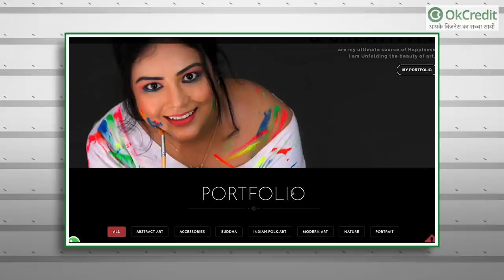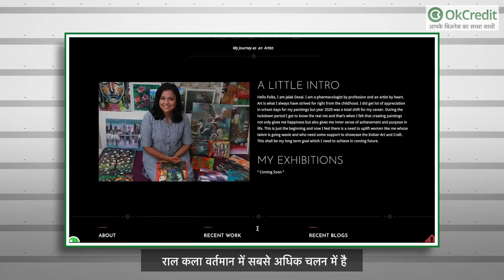नौकरी गई तो शुरू किया अपना Business, Lockdown में घर बैठे कमाये ₹ 3 Lakh | OkCredit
आज की कहानी ऐसे ही एक शख़्सियत की है, जिसकी नौकरी कोरोना महामारी की वजह से चली गई थी, लेकिन हिम्मत ना हार कर, अपने जुनून को बनाया पेशा।

आज हम बात कर रहे हैं सूरत की 'जलाक देसाई' की, जिन्होंने नौकरी खोने के बाद अपने शौक़ को वापस अपनाया, और शौक़ से बनाया बिज़नेस।

- जलाक देसाई को बचपन से ही पेंटिंग बनाने में काफी दिलचस्पी थी और वह स्कूल में प्रतियोगिताओं में भी हिस्सा लिया करती थीं।

- पेंटिंग्स में दिलचस्पी होने के बावजूद 'जलाक' ने अपना करियर 'औषध विज्ञान' में बनाया, इसका कारण यह था कि पेंटिंग्स को अस्थिर करियर के रूप में माना जाता है।

- साल 2011 में, जलाक ने औषध विज्ञान में मास्टर्स पूरा करने के बाद 12,000 रुपये की मासिक आय के साथ एक फार्मास्युटिकल कंपनी में काम करना शुरू किया।

- हालाँकि, लगभग 4 वर्षों तक इस क्षेत्र में काम करने के बाद, साल 2015 में जलाक ने अपने बच्चों के पालन-पोषण के लिए तीन साल का ब्रेक लिया।

- 2018 में जलाक ने फिर से पेशेवर दुनिया की ओर रुख किया और 2018 में एक आयुर्वेदिक कॉलेज में फार्माकोलॉजी के अतिथि व्याख्याता के रूप में पढ़ाना शुरू किया।

- साल 2020 में कोरोना महामारी के चलते बहुत से लोगों की नौकरी गई, उनमें से एक जलाक भी थीं।

- लॉकडाउन के बीच समय बिताने के लिए जलाक ने अपने बचपन के शौक़ को वापस पकड़ा, और अपनी बनाई हुई पेंटिंग्स को सोशल मीडिया प्रोफाइल पर पोस्ट करना शुरू कर दिया।

- लोगों की अपार प्रशंसा ने जलाक को पूर्णकालिक रूप से कला को आगे बढ़ाने के लिए प्रेरित किया और फिर उन्होंने कभी पीछे मुड़कर नहीं देखा।

- जलाक को उनकी पहली पेंटिंग के लिए 15,000 रुपये मिले। तब से, उन्होंने अबतक 40 से अधिक पेंटिंग बेची हैं और लगभग 3 लाख रुपये कमाने में सफल रही हैं।

- एक साल पहले, जलाक ने अपने प्रियजनों की सलाह पर ‘जे डी क्रिएटर्स लेन’ के नाम से एक वेबसाइट की शुरुआत की है जहाँ वह अपने कार्यों को प्रदर्शित करती हैं।

- अपने एक इंटरव्यू में जलाक कहती हैं, “जब मैंने अभिनेता और हास्य अभिनेता हेमांग दवे को अपनी एक तस्वीर भेजी, तो वह मेरी प्रशंसा करते थके नहीं।”

साथ ही जलाक बताती हैं, “मैं एक ऑलराउंडर नहीं बनना चाहती, लेकिन मुझे हर तरह की कलाकृति करना पसंद है क्योंकि यह विभिन्न प्रकार की रचनात्मकता देता है। राल कला वर्तमान में सबसे अधिक चलन में है और मैंने अबतक 30 वॉल क्लॉक, 6 वॉल पीस, कोस्टर और कई अन्य चीज़ें बनाई है।

- जलाक की कहानी वाक़ई में बेहद प्रेरणादायक है। उन्होंने साबित कर दिखाया है कि यदि दृढ़ इच्छाशक्ति के साथ जुनून का पीछा किया जाए तो सफलता अवश्य मिलती है।